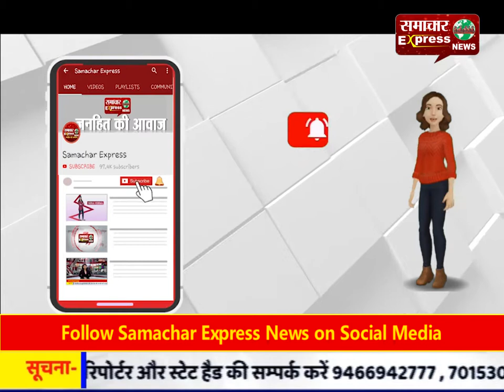अमरोहा में ईनामी बदमाश ने किया आत्मसमर्पण